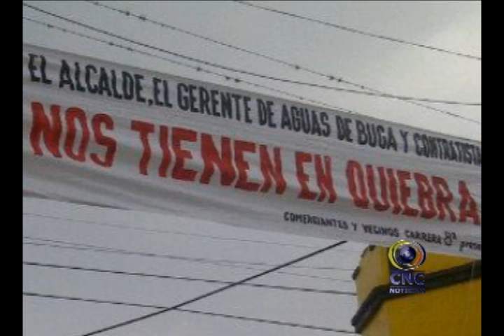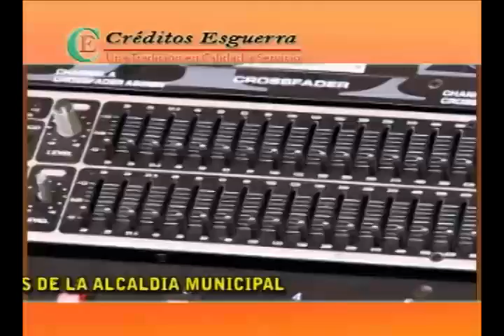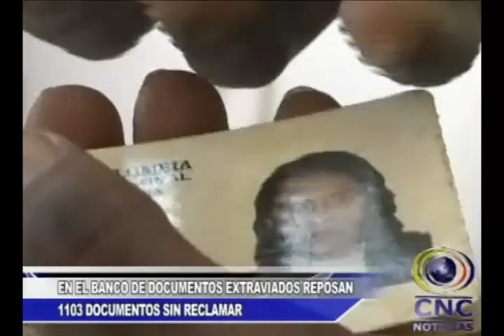15 abril 2013